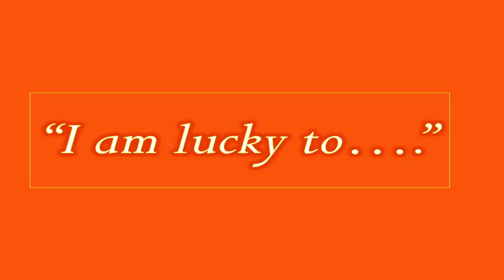Positive Thinking made simple | Matchamon Ton Nam Pianapitham | TEDxYouth@RIS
Life can sometimes play cruel tricks on us, often throwing a wrench in our wheels. In her first speech on the TEDx stage, Ton Nam will help you deal with life’s twists and turns by embracing the power of positive thinking.

Ton Nam is an 8th Grader who comes to school with a permanent smile. She is a social helper who tries to assist others whenever she can. As she tells us in her speech, after shifting her point of view, her life turned into one she can constantly enjoy.